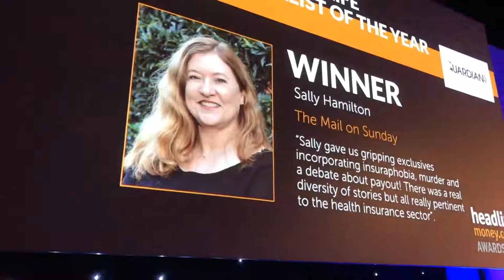HMA19 Financial Health and Life Insurance Journalist of the Year - B2B & Consumer